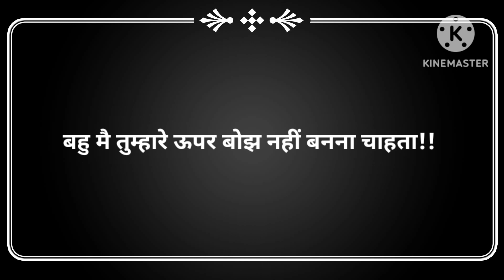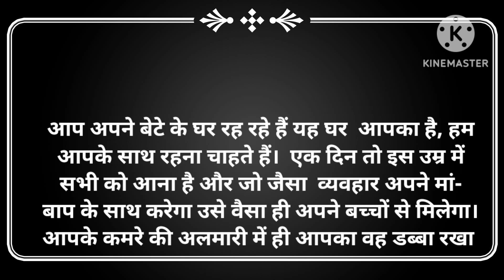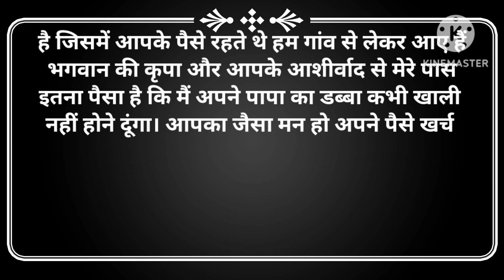suvichar/बहु मै तुम्हारे ऊपर बोझ नहीं बनना चाहता |moralstories/hindistories